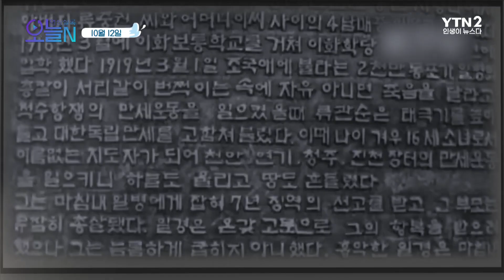고종황제 즉위, 국호 변경 (10월12일)ㅣ뉴튜브 - 영상실록, 오늘N [44회] / YTN2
[1897년] 고종황제 즉위, 국호 변경
'대한제국' 국호 변경!
완전한 독립 선언!

[1968년] 엑스맨의 울버린, 휴 잭맨 출생
"연극은 내게 끊을 수 없는 마약입니다"
많은 선행을 하는 현대판 히어로